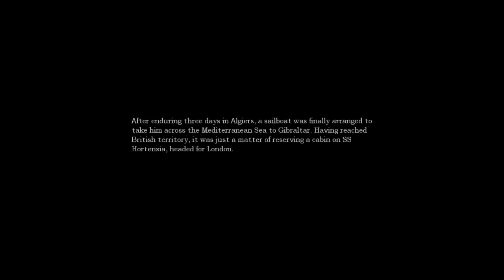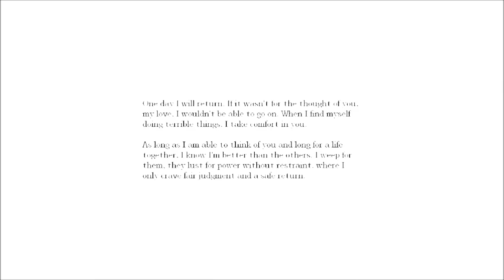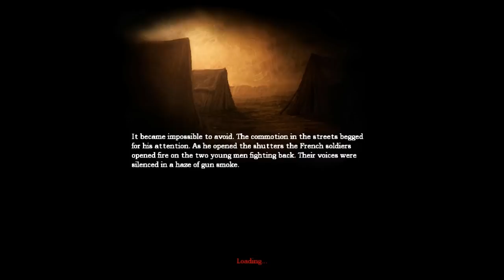Amnesia - The Dark Descent - Guide - #6 - Laboratory - Detergents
In this video, I show you how to make the detergent to clean up the web from the refinery.
Amnesia - The Dark Descent Guide
 his will be a "perfect" guide, where I will get all the items there are, meaning Oil and Tinderboxes. I've completed the game 3 times, yet it still gives me the creeps. Turn the annotations on for some comments from me regarding certain parts of the video. You will also have enough time to pause and read what the notes say. Brightness changed in the video editing, using Windows Live Movie Maker. The game's gamma level is at 1. Changed the brightness so you can see what the hell I'm doing.
No commentary until I get a new microphone.
For the undying curious ones, this is how I look, since I do not have a webcam to record my face while playing: